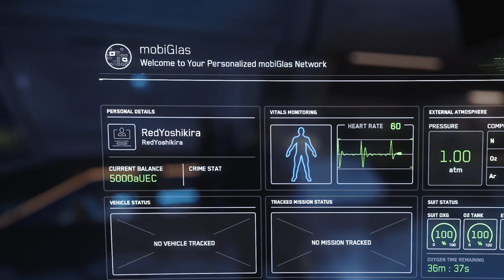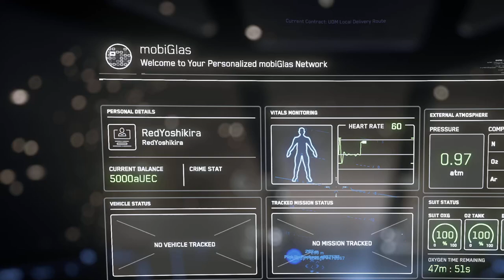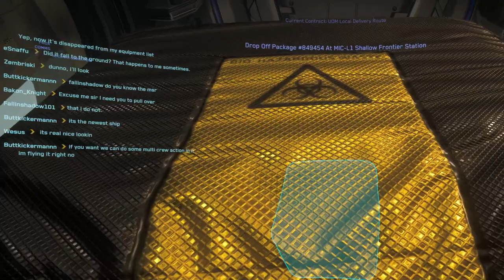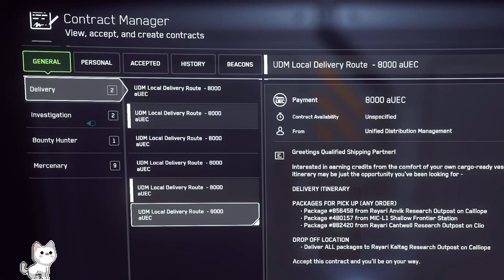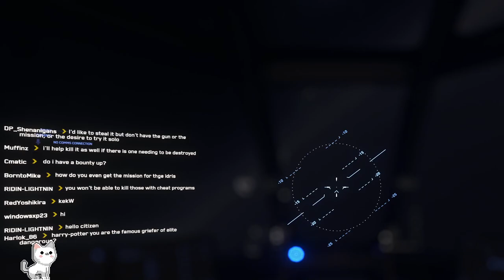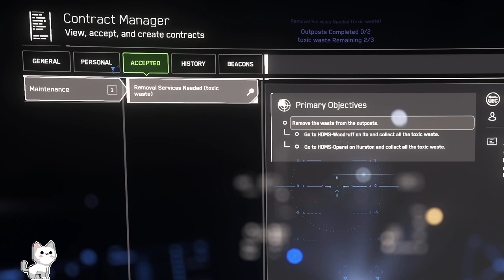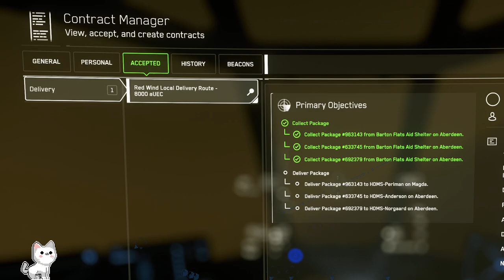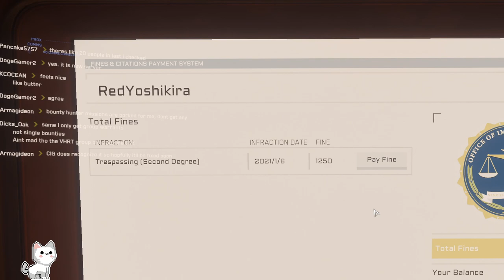[VOD] [1] Ambushed! Star Citizen Stream Appears Before You! VoiceAttack On | !donate !discord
I finally-got a lot of stuff including a fresh PC, Star Citizen, music + stream assets and more! Come enjoy my first stream of 2021!!!